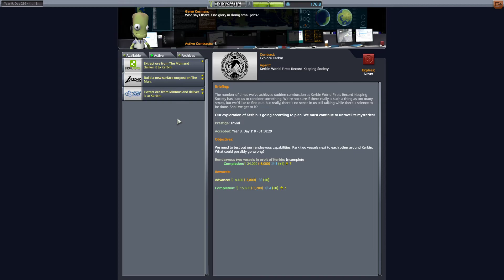Kerbal Space Program | Minmus Spaceport | Episode 143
NOTE:  So I'm an idiot and bound the saves to 1.8... So we're staying on 1.8 and the physics kraken abounds. I'm 99% sure it's my fault, and not 1.8's, as I don't THINK this would happen with a fresh save.  Lesson learned -- don't update mid-series.

In this almost-vanilla career playthrough, let's build a spaceport on Minmus!